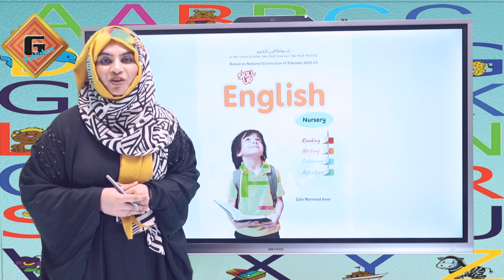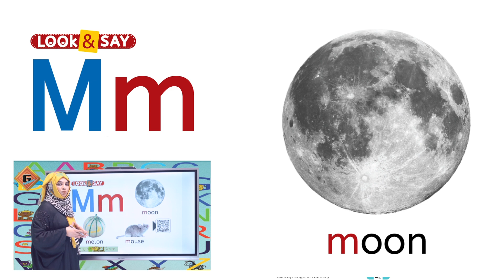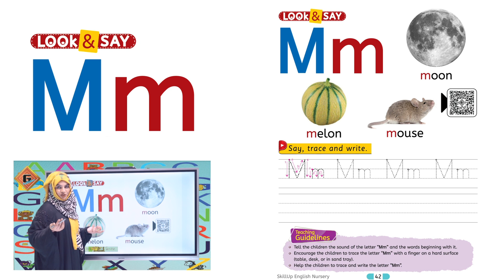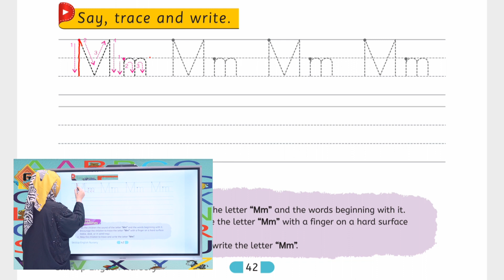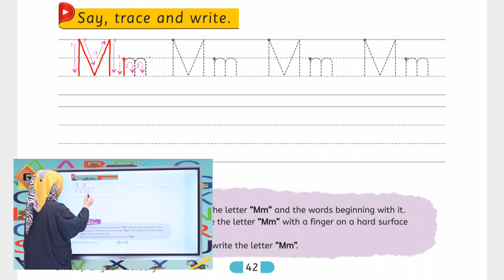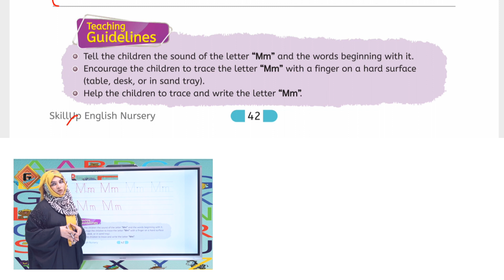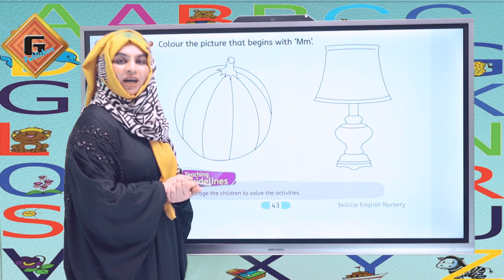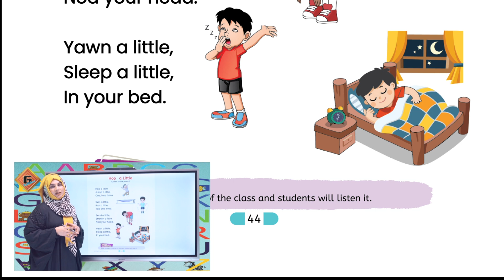Gohar Skill Up Nursery English|Lec 13